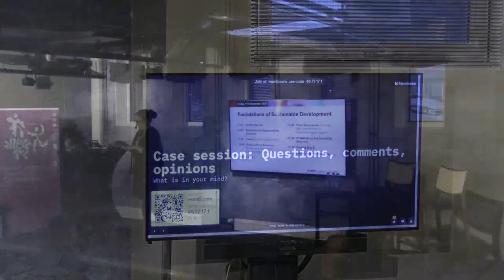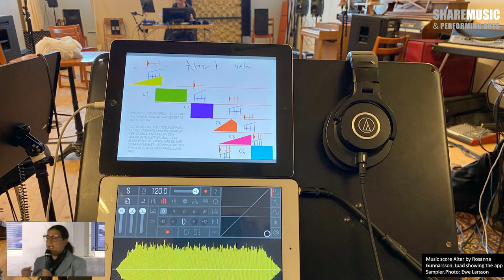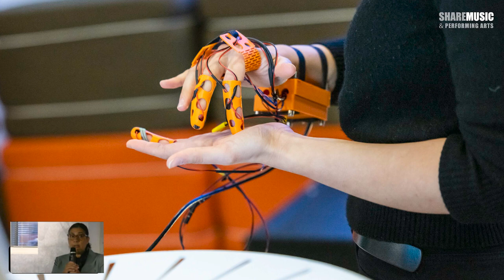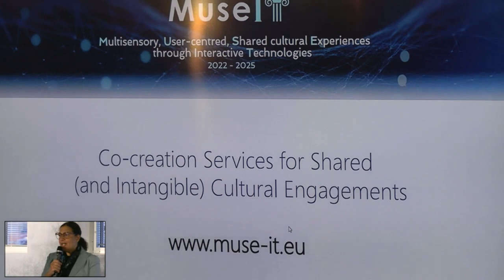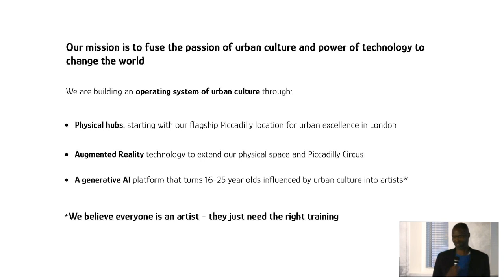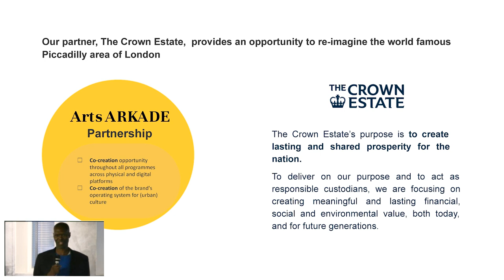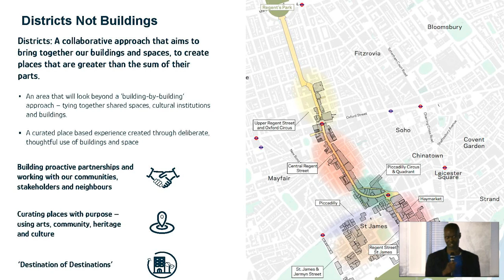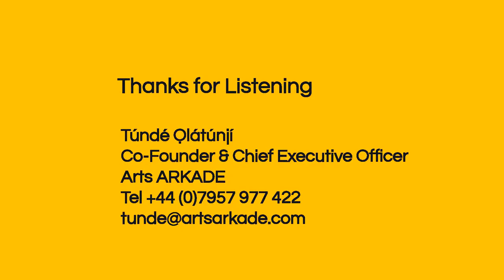AVARA event 2023: Cases (Sophia Alexandersson, ShareMusic & Tunde Olatunji, Arts Arkade)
Cases: Scale of Sustainability
Sophia Alexandersson, ShareMusic (SE)
Tunde Olatunji, Arts Arkade (UK)